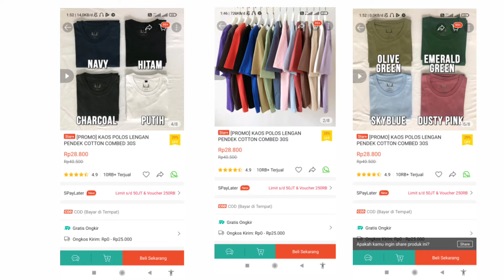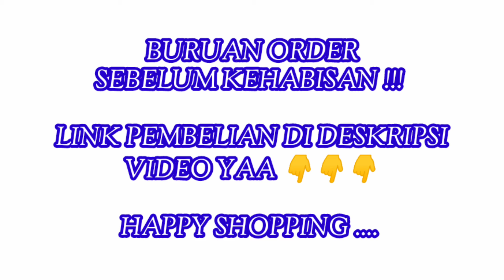Kaos murah berkualitas | Nyoba2, siapa tau ada yg minat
Haiii Gaess.
Ini salah satu kaos yg murah tapi berkualitas... Siapa tau ada dari teman-teman yg kebetulan sedang cari ini.
Kalian bisa beli produk Kaos ini dan lain lain di sini ya